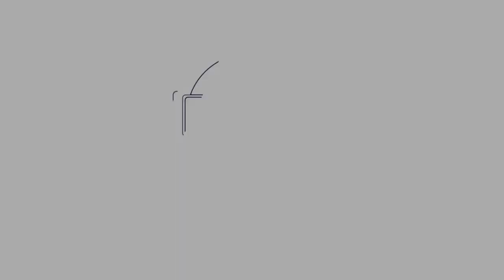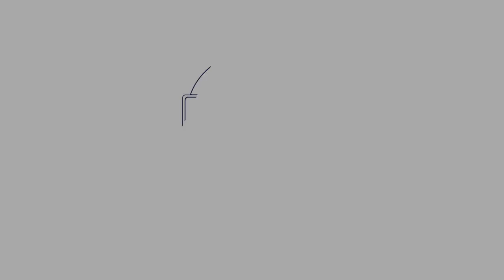Coronavirus Mindfulness Challenge Day 29: Building Healthy Boundaries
We take a guided meditation to the inner sanctum to build and grow healthy boundaries.